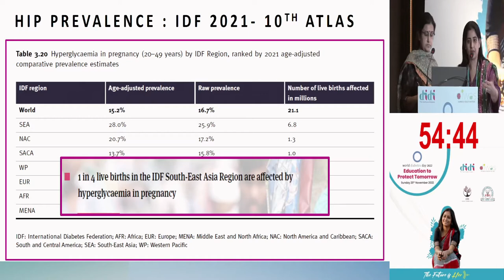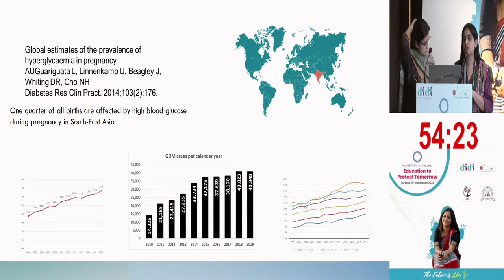Model of Care 2